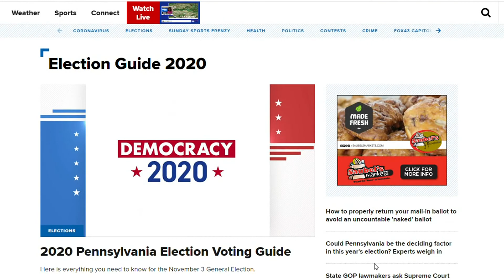PA Senate - 15th District: John DiSanto (R) vs. George Scott (D)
GOP incumbent John DiSanto is seeking a second term in the Pennsylvania Senate against Democrat George Scott